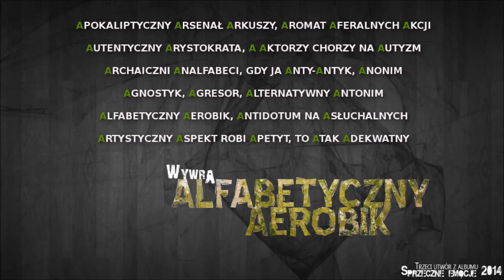04. Wywra - "Alfabetyczny Aerobik / Rapogeum Techniki 3"/// INSTRUMENTALS IN DESCRIPTION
Instrumental: Dj Mustard, Peacock Beats, Shintek, Blackalicios - Alphabet Aerobics, HHSolid

PODZIĘKOWANIA DLA ŁUKASZA SZCZYGIEŁKA

### SUPER INFO HISTORIA CHUJ ###

Nad tym numerem ciąży pierdolona klątwa.
Dwa dni pisania jednego z najlepszych technicznie tekstów w rodzimym rapie, DWUDZIESTEGO CZWARTEGO LUTEGO... Następnie miesiąc szukania bitu. Po drugim miesiącu mój producent-opierdalator-który-zrobił-jeden-bit-a-robi-je-codziennie połączył mi pięć instrumentali z internetu i jakoś sobie to podopasowywałem... Termin nagrania był przekładany 17 razy z powodu tego, że chcieliśmy to zostawić na koniec... Następnie nie wyrabialem z dykcją (z literami A i D miałem tak przekombinowane wersy, że musiałbym robić po 5-6 sylab na sekundę ze zbyt trudnymi słowami), przez co trzykrotnie zmienialismy bity. Potem studio było niedostępne przez dłuuugi czas, aż do drugiego lipca... Całe nagranie poszło się jebać, a w nocy z drugiego na trzeciego, pięć godzin przed nagraniem znowu zostały podmienione dwa bity...
W końcu trzeciego lipca odbębniliśmy to gówno, słyszę sporo niedociągnięć i jest to co najwyżej PRZECIĘTNE, gdy tekst jest PRZENAJLEPSZY i to trochę boli, ale przez te niespełna pół roku MĘCZENIA SIĘ Z TYM NIE ROBIĄC PARADOKSALNIE NIC już rzygam tym. Odjebane w większości na odpierdol, bo tutaj od początku chodziło tylko o T E K S T.

01. Podaj mi rękę
(instrumental: Spence Mills - "Red")
02. Nie zaznasz spokoju
(instrumental: Sourze Music - "No peace")
03. Memento Mori 2
(instrumental: Spence Mills - "Hourglass")
04. Alfabetyczny Aerobik giftofgab (RT3)
(instrumentals: Dj Mustard, Spence Mills, Peacock Beats, HHSolid & original by Blackalicious)
05. Kiedy wstanie świt
(instrumental: Shintek & Mixla)
06. Flow, punche, wielokrotne (RT4)
(instrumental: Thaibeats)
07. Wznieś się ze mną
(instrumental: Spence Mills - Nothing)
08. Co u mnie 2 ft. LWN
(instrumental: Drumma Boy - "Master chef")
09. W kwestii kurwa wyjaśnienia
(instrumental: Profetesa Beats - "Russian Roulette")